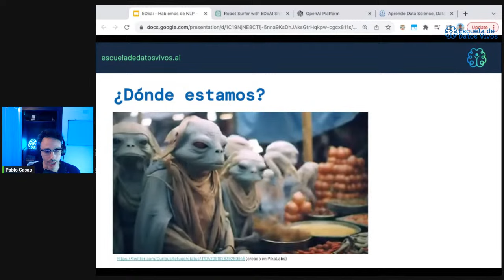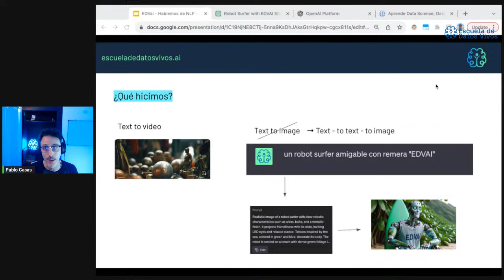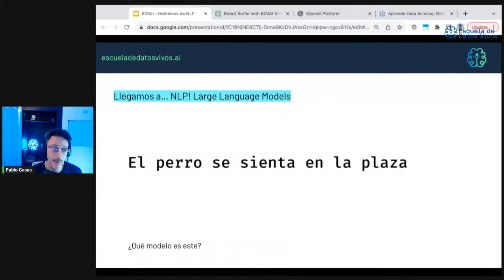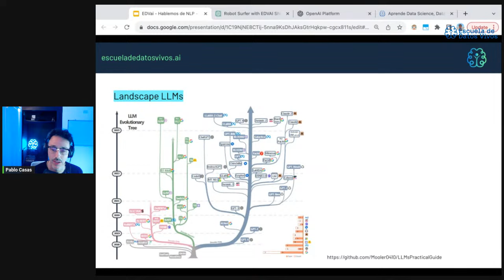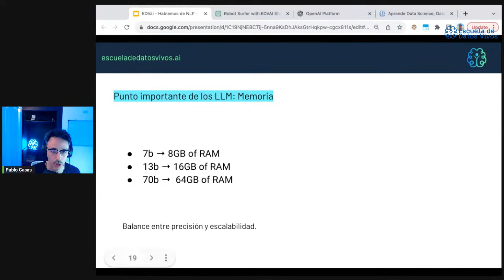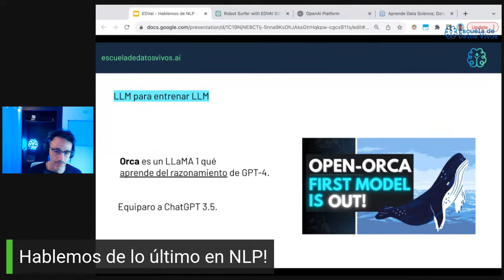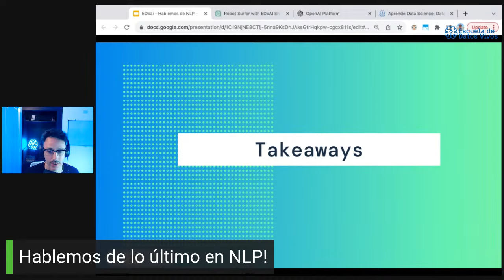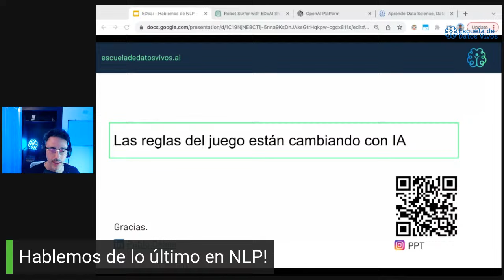🤖🎙 Lo ÚLTIMO en NLP - DALLE 3 - LLAMA 2 - ORCA - Stable BELUGA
¿Conoces cuál es la tendencia actual en NLP?

Te contamos en 60 minutos lo que tenés que saber para entender qué es un NLP y cuál es la última tendencia en estos lenguajes: los LLM que aprenden con datos SINTÉTICOS.